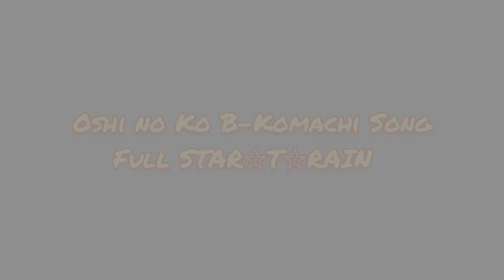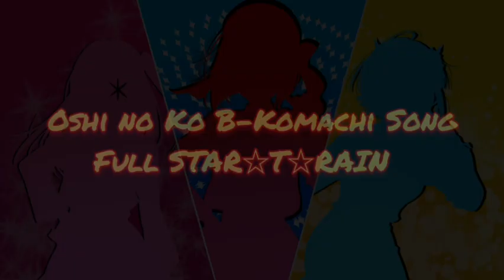Oshi no Ko B-Komachi Song Full STAR☆T☆RAIN